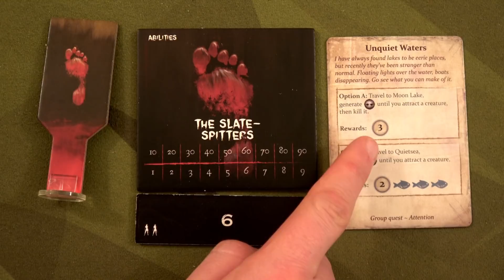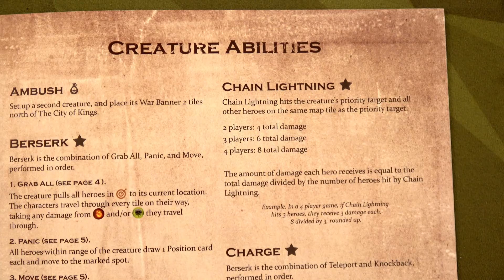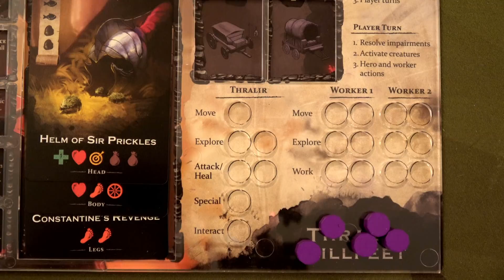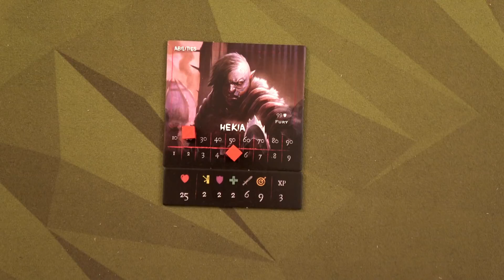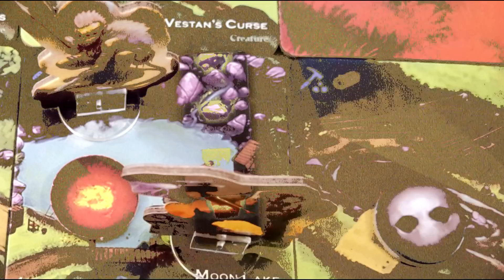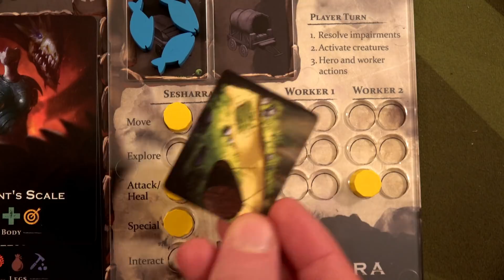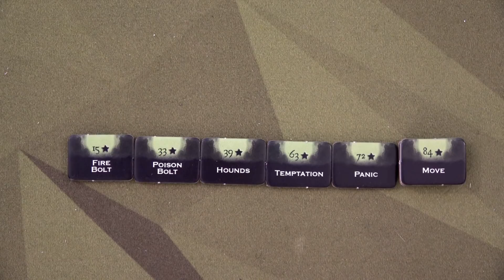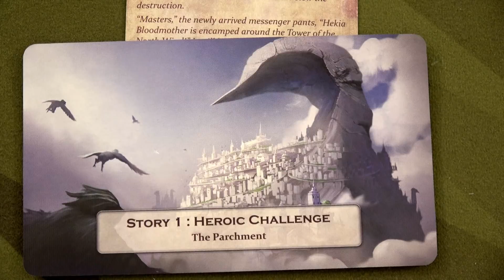City of Kings: Story 1"Hekia!" EP04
Also, a shout-out to Glen for helping me read the rulebook hahahaha! Appreciate it :) Here is part 2!  Just remember, SPOILERS if you don't want to see story 1!